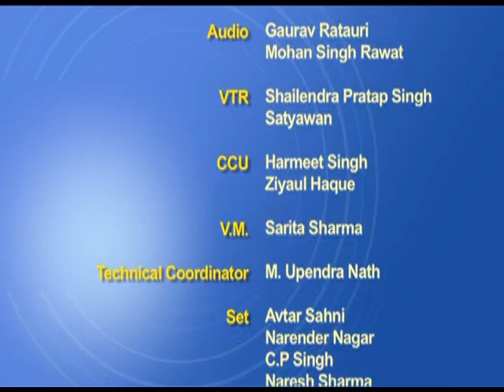Cleaniness and civic sense